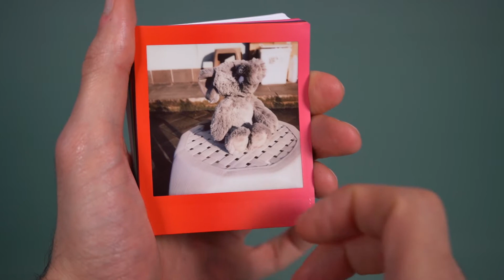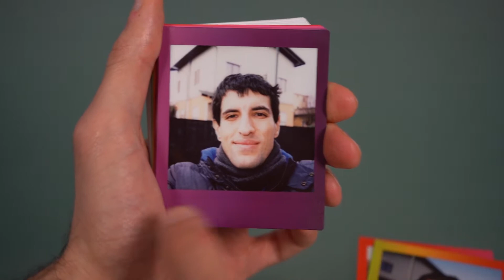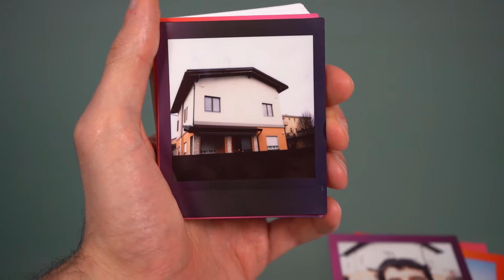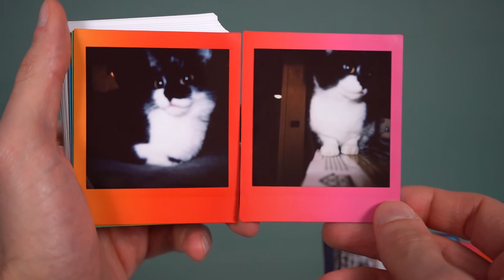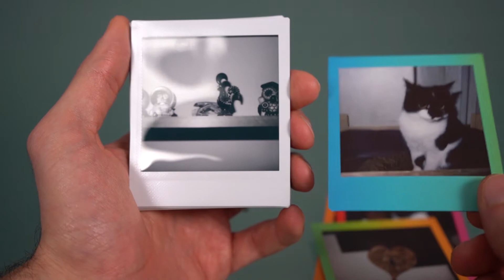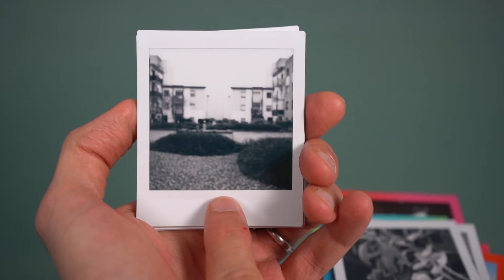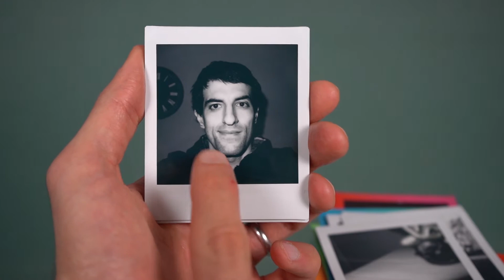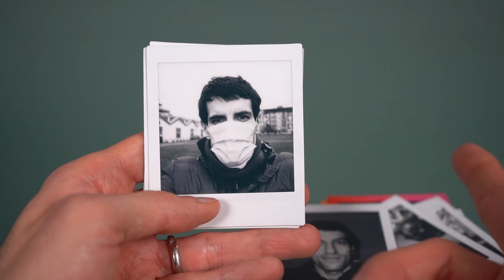Fujifilm INSTAX SQUARE SQ1 recensione: FOTOCAMERA ISTANTANEA con modalità SELFIE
Fujifilm Instax Square SQ1 è la nuova fotocamera instantanea (instant camera) con pellicola più grande, modalità selfie, flash e esposizione automatiche, impugnatura zigrinata e funzionamento a pile (non batteria ricaricabile).

LINK ACQUISTO